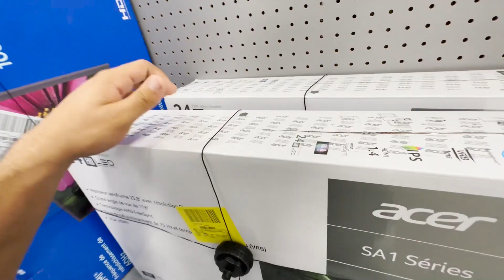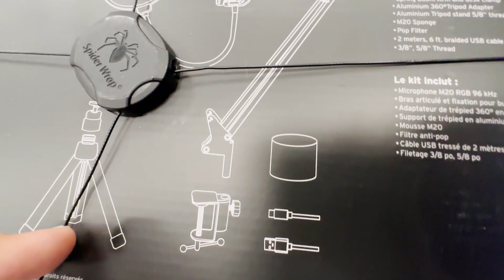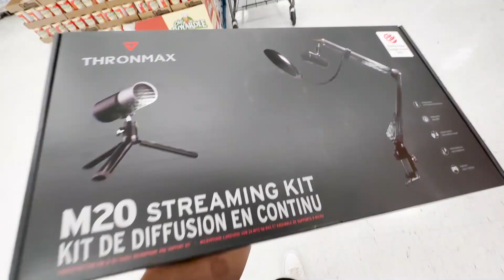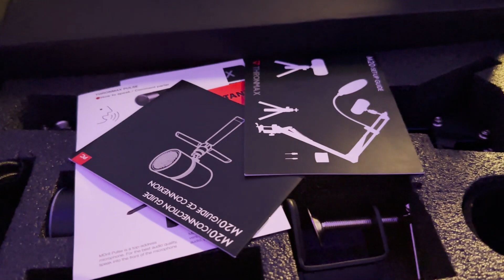MAIS UMA CONQUISTA!!! - UM MICROFONE NOVO😱😱😱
COMPARTILHA ✔